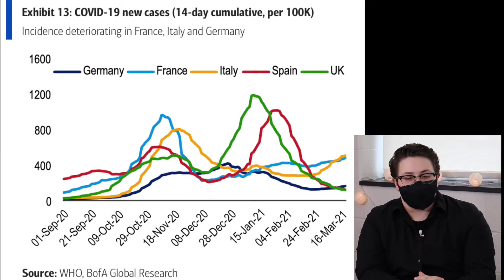New Play Coming To CCHS! CC Post Episode Nine 3/26/21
In this week's episode, Natalie announces the new Krispy Kreme free donut deal, Morgan details new updates in the Harrisburg mayoral campaign, and Tristan talks about the new play coming to CC soon!

Stay Classy Cedar Cliff!
-The Cedar Post Team

Time-Stamps
US/World News (0:20)
Local News (2:15)
Science Briefing (4:20)
Pop Culture (3:41)
Music Department Update (3:13)

"Our goal is to create a more educated student population, in the stories that surround us, while providing a wide range of information that is easily understandable and accessible."